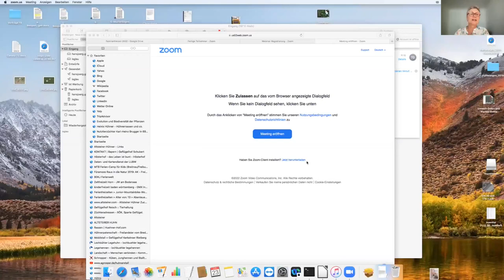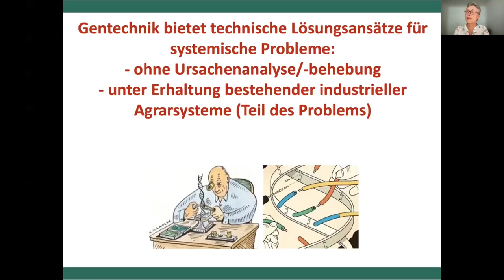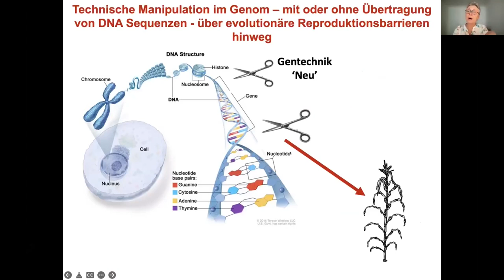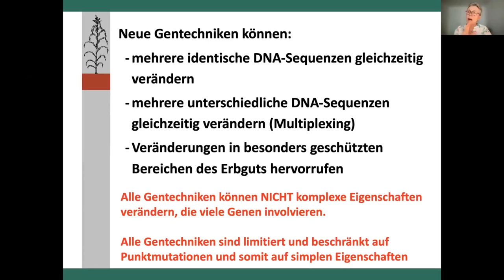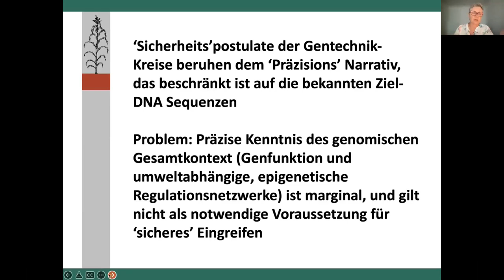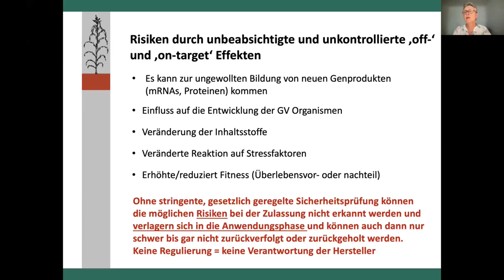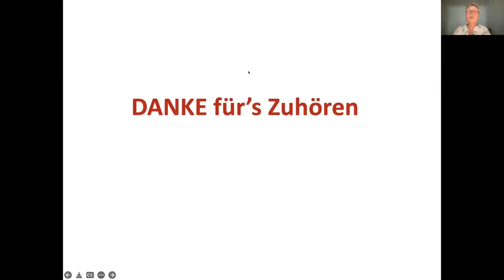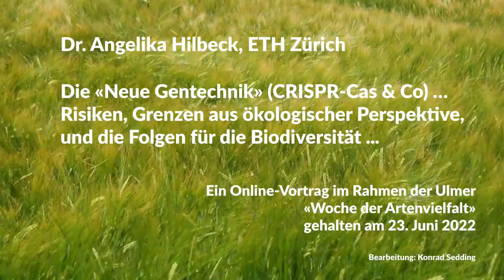Dr. Angelika Hilbeck. Die «Neue Gentechnik», Risiken, Grenzen und Folgen für die Biodiversität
Aufzeichnung eines Online-Vortrags mit Dr. Angelika Hilbeck von der ETH Zürich im Rahmen der Ulmer «Woche der Artenvielfalt 2022»

Die grüne Gentechnik ist seit Jahrzehnten in der Kritik. Während die Befürworter keinerlei Risiken erkennen, sehen die Kritiker ihre Vorhersagen bestätigt: Der Einsatz von Agrarchemikalien wie z.B. Glyphosat nimmt weiterhin zu, begleitet von ungebremstem Biodiversitätsverlust und Verlust an Ökosystem-Dienstleistungen. Die «alte» grüne Gentechnik versprach dies alles zu lösen. Genauso wie die «neue Gentechnik» (Genschere CRISPR Cas & Co) - mit ähnlichen und neuen Versprechungen im Kontext des Klimawandels. Dabei wird das technische Potential der Gen-Schere nur in Zusammenhang mit möglichen Vorteilen erwähnt, die Risiken werden ausgeblendet. Dabei wird auch nicht gesagt, dass es wohl kaum Superpflanzen geben kann, die auf alle Klimaextreme gleichermaßen gut reagieren. Im Raum steht die Bedrohung durch eine weitere menschengemachte Krise, die u.a. das Artensterben beschleunigen und die Grundlagen unserer Ernährung gefährden kann.

Musik Intro: Feschtagsmusik